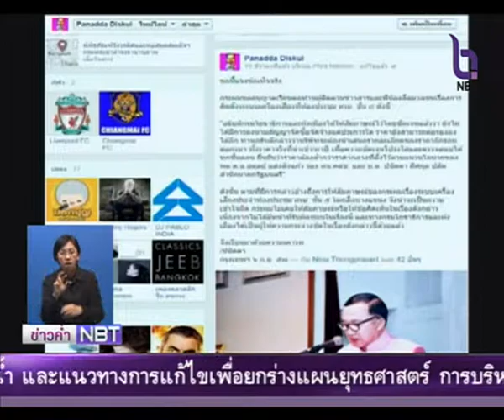มล.ปนัดดาแจงจัดซื้อระบบเครื่องเสียงห้องประชุม ครม.